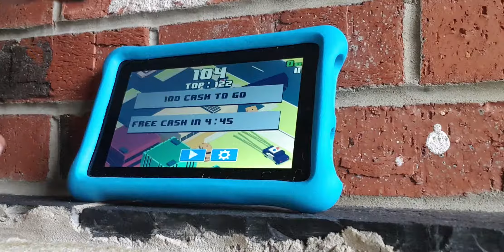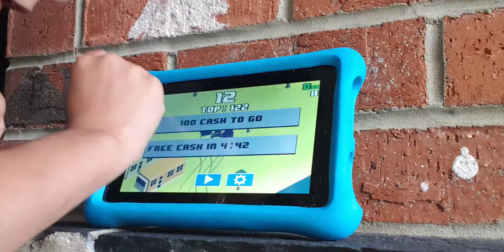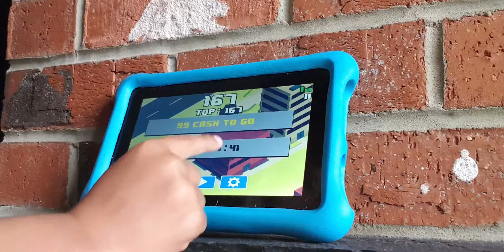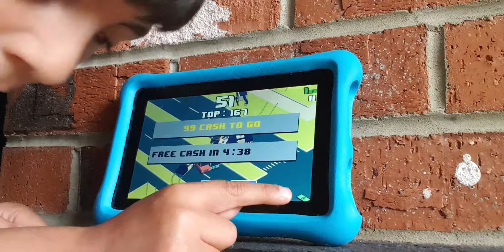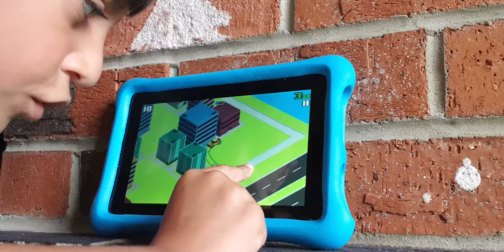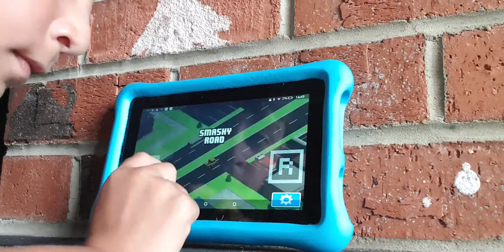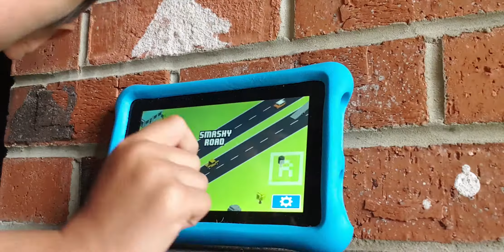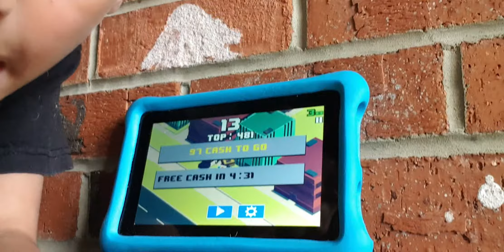First smash road!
A police destroying game in a car